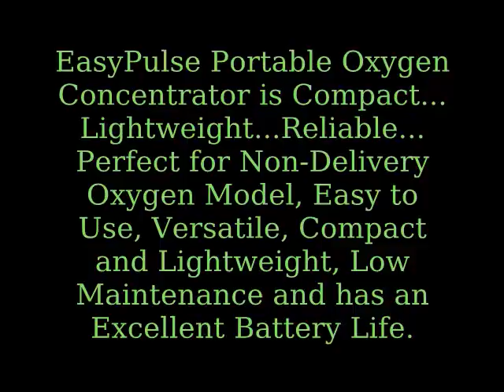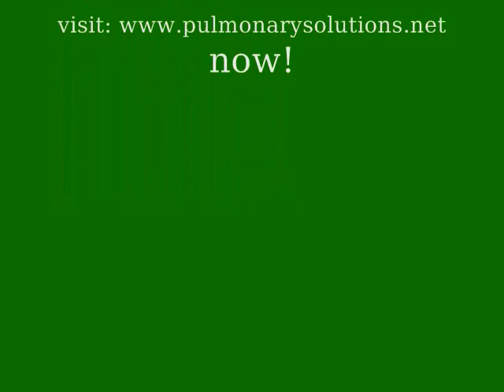Precision Medical PM4150 EasyPulse POC Portable Oxygen Concentrator, 5 Liter